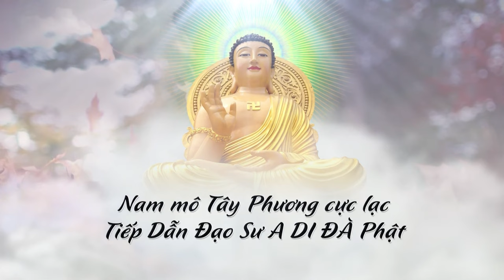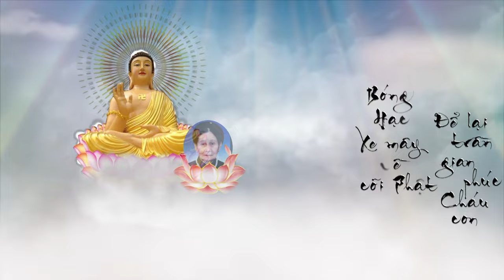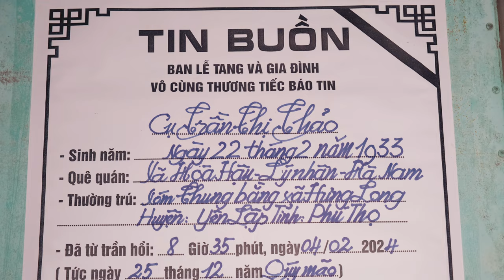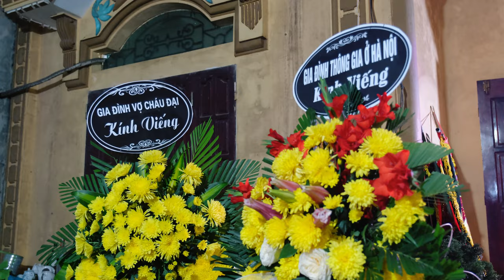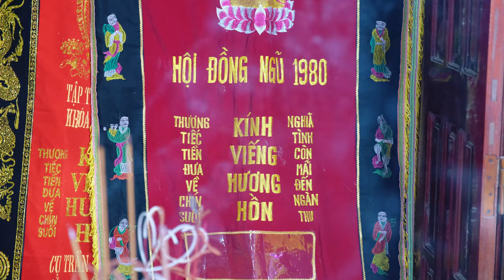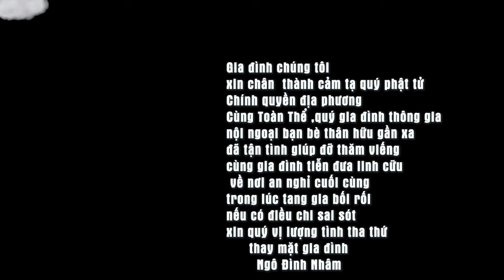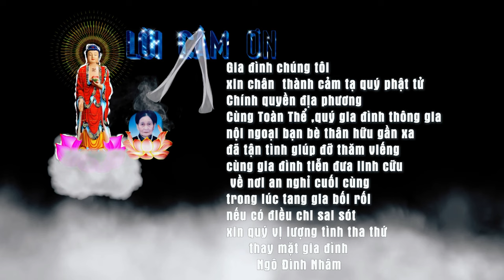Lễ tang cụ Trần Thị Thảo 92 tuổi tại Hưng Long - Yên Lập - Phú Thọ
Dịch vụ Quay Phim. Dịch Vụ Quay Phim - Chụp Ảnh chuyên nghiệp Tại Tỉnh Phú Thọ